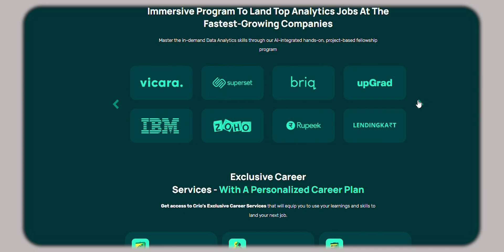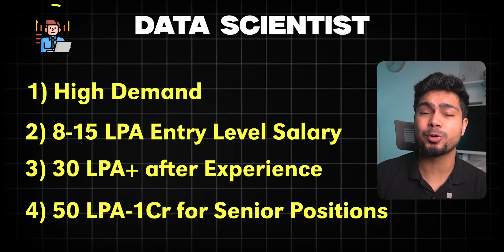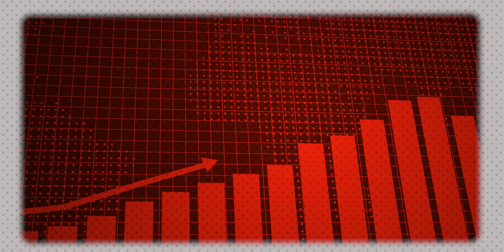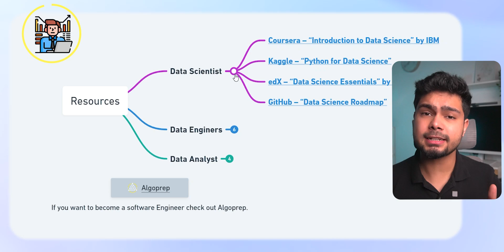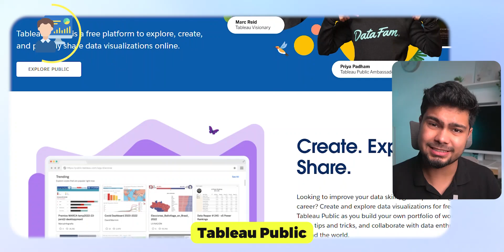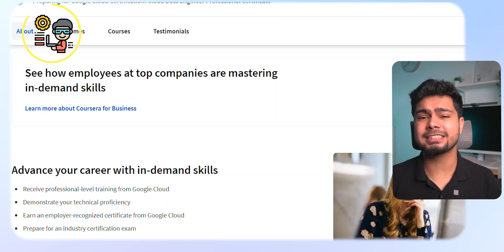Data Scientist vs Engineers vs Analyst Which is Better for Your Career? | Free resources to learn!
In this video, I’ll be breaking down the differences between Data Scientist, Data Analyst, and Data Engineering Roles. I’ll explain what each role does, the skills you need, and how these jobs differ regarding day-to-day work.

I’ll also discuss salaries, career growth, and which role might be a better fit for you. If you’re confused about which data path to choose, this video will clarify things for you!

00:00 Data and the Power of Data
00:53 Skillset
01:26 Which one is Better for you?
02:10 Scope of Growth
04:10 Future Scope
05:00 Important Resources
07:43 Outro